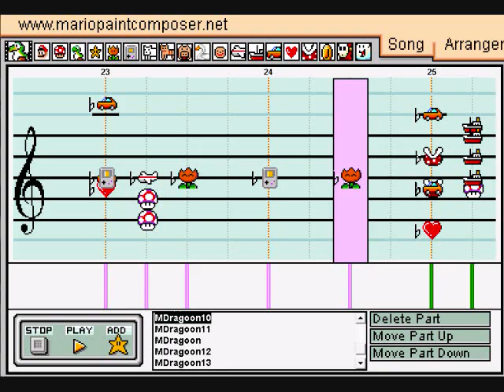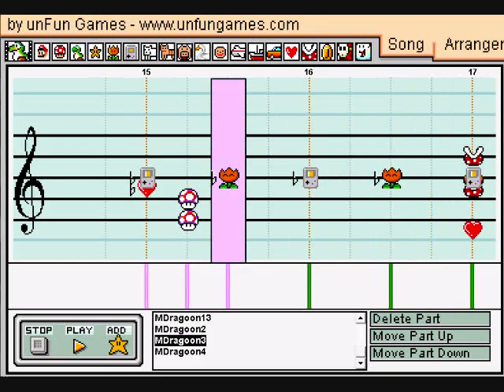Magma Dragoon (Megaman X4) in Mario Paint Composer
This one was a toughie. The original song has so much power, and well, it was tough trying to match that power. Hopefully I at least came close. :P

This is another one of those songs I've left sitting around for a long time, with 1 or 2 files left to be finished. I was working on FFIV Boss/Culex Battle when I accidentally saved over the first file. ;_; That temporarily killed my motivation for that, but I was in the mood to MPC, so I decided to pick this up and finish it. Just in time for the Megaman contest. :D

This was fun to do. I like stacking instruments and trying to get power. When I switched over to the original sf, that was one of my goals.